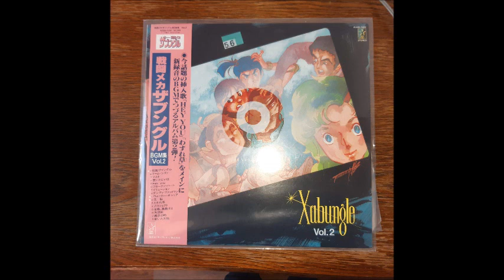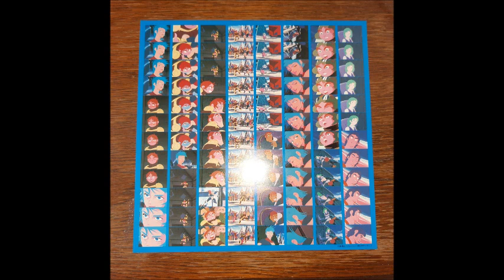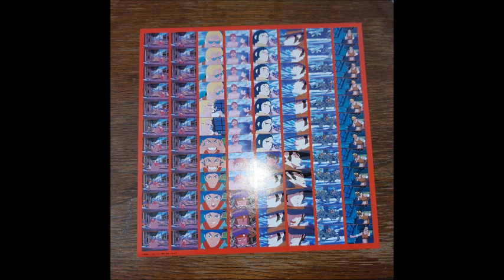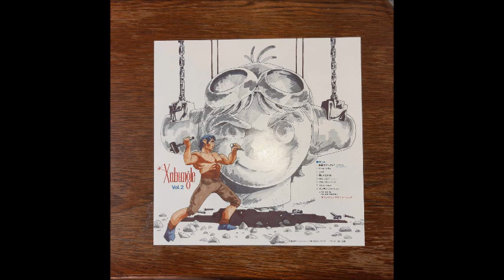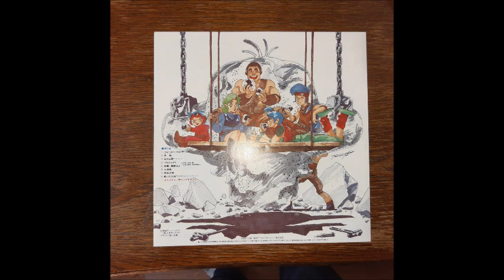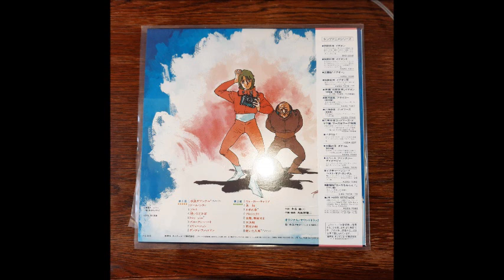[1982] Combat Mecha Xabungle BGM Collection Vol 2 (Full Vinyl Rip,)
Tracklist:
(1) Gale Xabungle (TV size) [0:00]
(2) Dome City [1:33]
(3) Soldo [5:34]
(4) Thoughts and Dokaba [9:13]
(5) Hey You [11:34]
(6) Broken heart [14:43]
(7) Illusion [17:02]
(8) Dundee Fat Man [19:17]
(9) Walker Gallier [22:09]
(10) brainwashing [24:37]
(11) Forgotten grass [28:27]
(12) project [31:08]
(13) All ships, gather [33:29]
(14) Great decisive battle [36:21]
(15) At the time of playback [40:47]
(16) Dry ground (TV size) [44:50]

OP and ED theme by Akira Kushida (串田アキラ).

Insert songs by MIO,

Performed by Koji Makaino (馬飼野康二).

This is the Second LP Record from Xabungle, This Vinyl comes from the last Ep during the series who closed to January 29 1983, MIO has agreements for Star Child to made the insert songs for this series, And as special The Openings theme and Ending Theme Gale Xabungle and Dry Ground are in TV Size, If you want the full version go to my other Vinyl,

All rights comes for Star Child Records with King Records Co LTD,, And Sunrise who mading this Anime series,